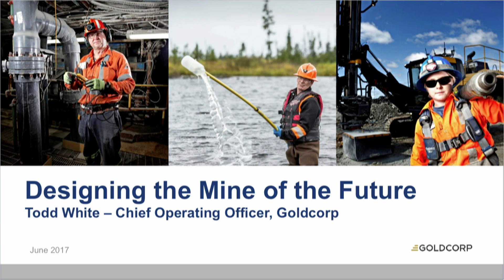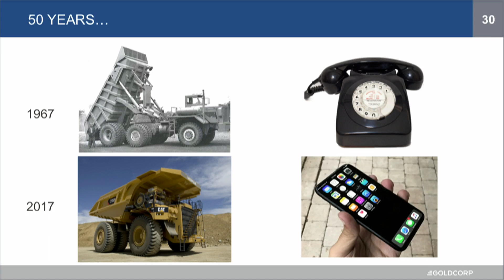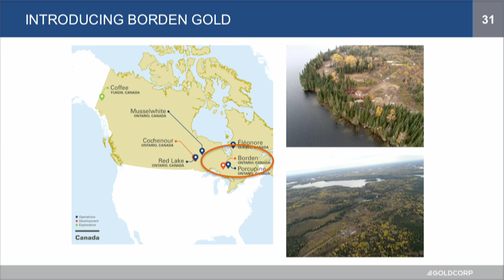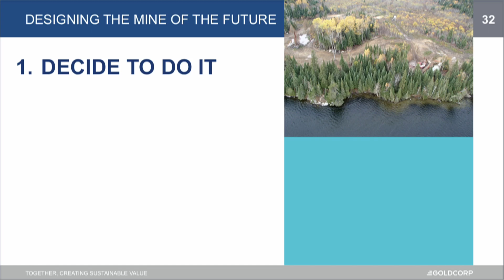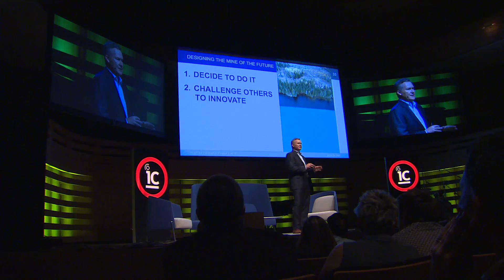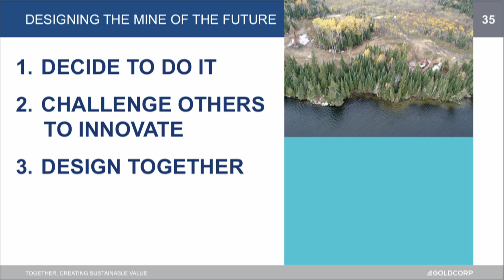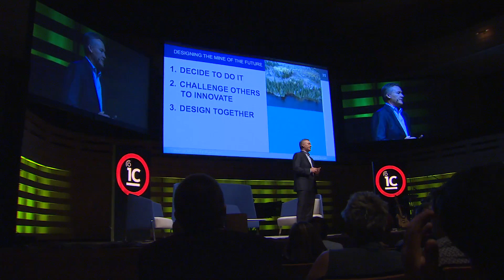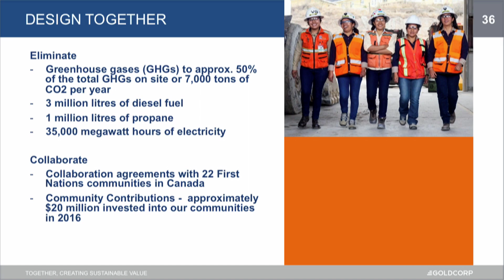Todd White - Changing the Way We Think to Design the Mines of the Future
Chief Operating Officer of GoldCorp, Todd White, gives us a three point plan on how to design the mines of the future. He gives us a background of the mining industry and describes how important it is to change the way we think and do things differently.